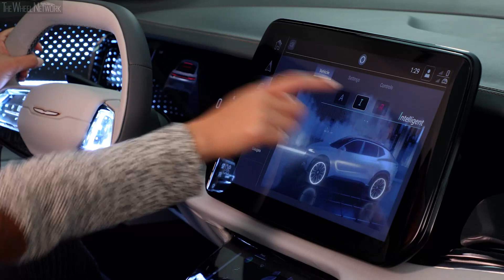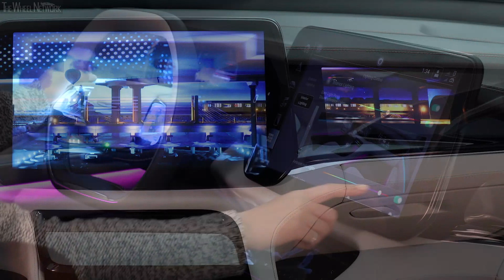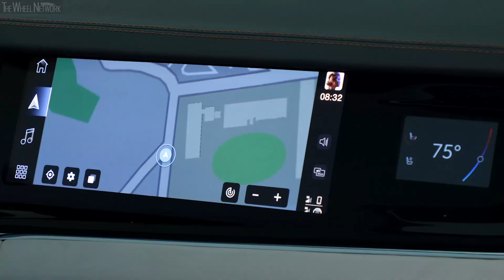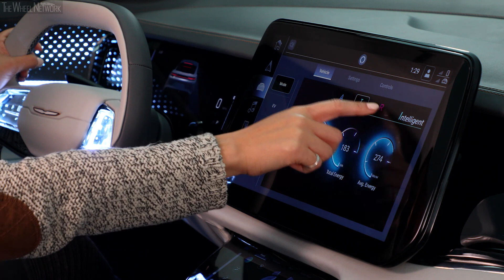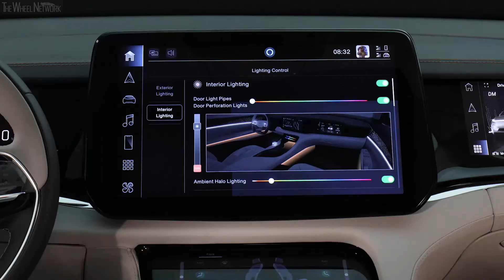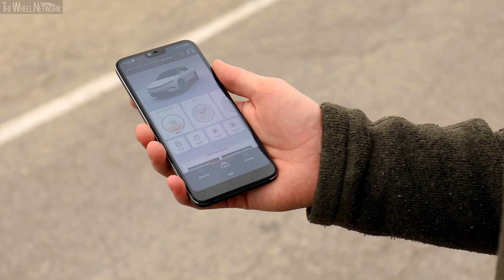Chrysler Airflow Concept | CES 2022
▪ Chrysler pulls back the curtain with the unveiling of the Chrysler Airflow Concept at CES 2022 in Las Vegas, announcing commitment to launch its first battery-electric vehicle (BEV) by 2025 and plans for full battery-electric portfolio by 2028

▪ Iconic American automotive brand will serve at the forefront of Stellantis’ transformative, sustainable mobility technology that will make the world cleaner, safer and more seamlessly connected

▪ The all-electric Chrysler Airflow Concept integrates leading-edge drive-system technology with intuitive AI and connected vehicle technology that delivers 350- to 400-mile range and fast-charging functionality

▪ Airflow Concept embodies Chrysler’s new contemporary, technology-forward design, featuring an elegantly dynamic profile and LED-illuminated Chrysler wing logo on the cross-car grille/light blade, complimenting the Airflow’s sleek, silent electric-powered ride

▪ Airflow’s seamlessly connected STLA SmartCockpit, powered by STLA Brain, enables an extension of digital, work and home environments, all in sync to create a personalized experience for every passenger, with screens that can be simplified and grouped to individual needs and interests

▪ Modern and spacious interior, accented by light from a panoramic roof and a calming color palette, evokes an open, airy lounge area that delivers a comfortable space away from home and work

▪ Chrysler Airflow’s STLA Brain platform is fully over-the-air (OTA) capable, designed to quickly deliver new and upgraded features and functions that enhance and improve the vehicle over time

▪ The Chrysler Airflow includes STLA AutoDrive to deliver Level 3 autonomous driving capabilities, which will also be upgradable via OTA updates

Video Timeline
0:00 – Reveal
3:29 – Driving
5:00 – Interior
9:46 – Exterior